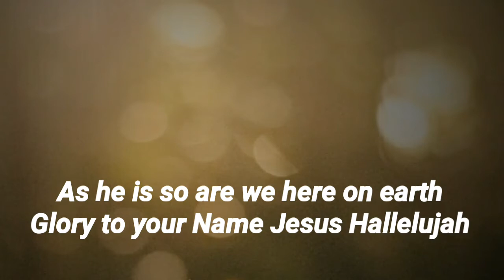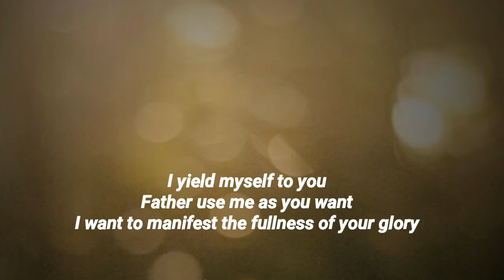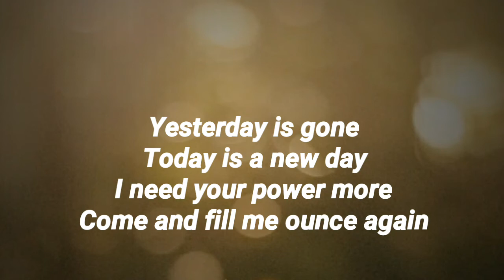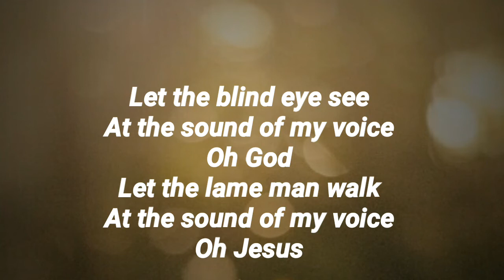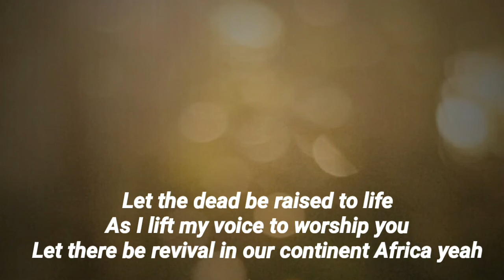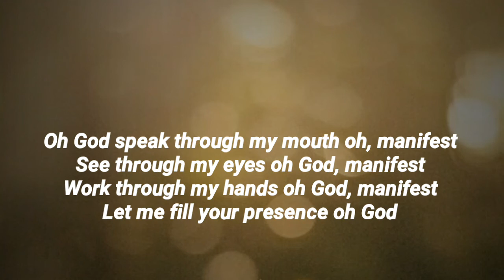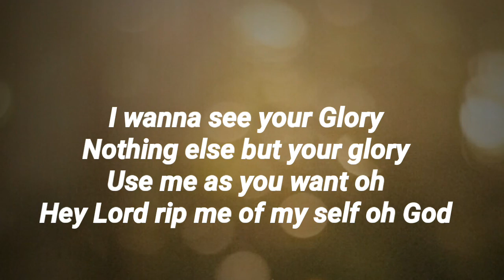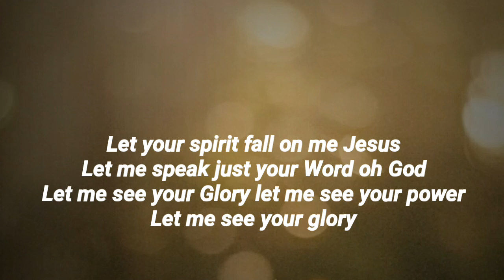Manifest SamyPraiz: Lyric Video